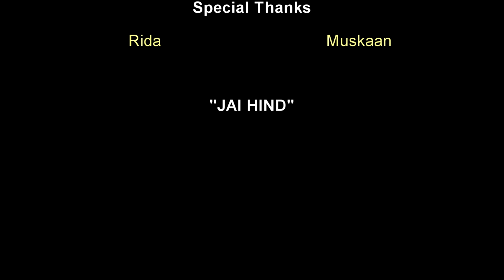Vandemataram | Original song by Rayan Mohammed | Independence Day Special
Hope you like this original song, dedicated to mother India as well as all mothers. Jai Hind.

Title: Vandemataram
Lyrics: Arshad Tanveer
Singer, keyboards, guitar, bass, drums: Rayan
Video Director: Syed Junaid
Editor: Arshad Tanveer
Special thanks: Rida and Muskaan

Copyright:
1. The song and originally shot portions of the video are copyright of Rayan Mohammed